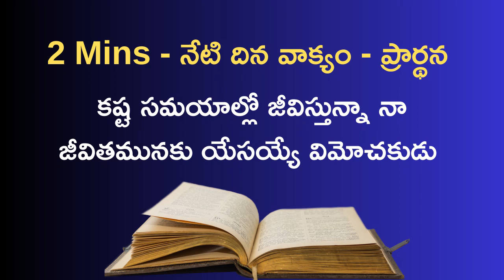2 Mins - నేటి దిన వాక్యం - ప్రార్థన కష్ట సమయాల్లో జీవిస్తున్నా నా జీవితమునకు యేసయ్యే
2 Mins - నేటి దిన వాక్యం - ప్రార్థన కష్ట సమయాల్లో జీవిస్తున్నా నా జీవితమునకు యేసయ్యే